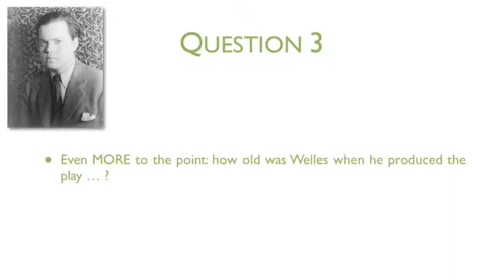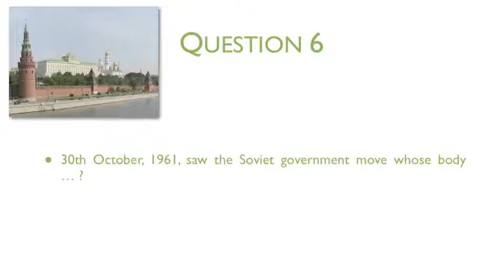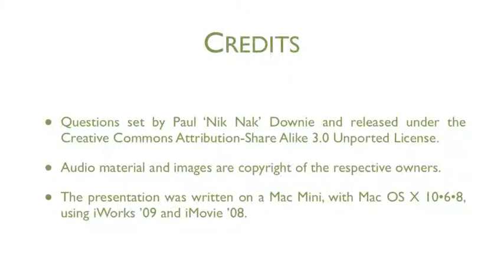30th October Teaser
This is the video for today's Teaser: to find out more, or put in your answers, go